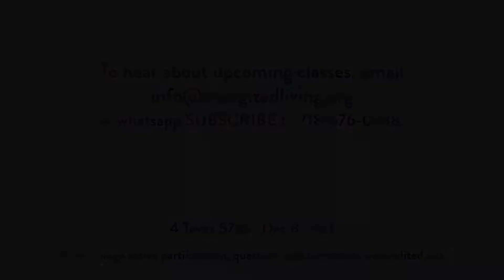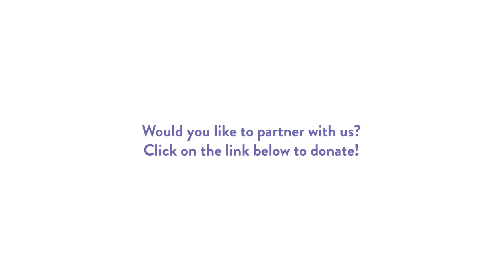Part 3 | Connected Mothers | 6 Part Workshop Series | With Shterna Ginsberg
From Shame to Worthiness:
How can I give my child what I do not have?
A parenting conversation